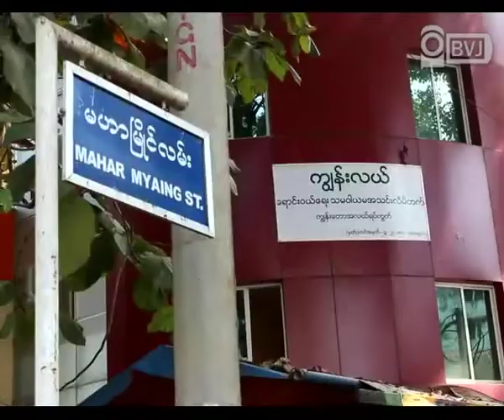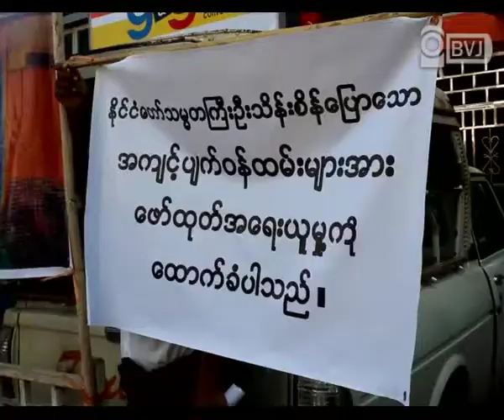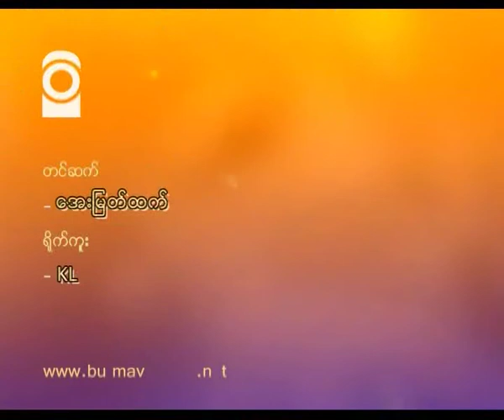Kyun Taw Cooperative Case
ကၽြန္းေတာကြက္သစ္ သမ၀ါယမပုိင္ အေဆာက္အဦးကုိ ကန္ထရုိက္တုိက္ ေဆာက္လုပ္ေနတဲ့အေပၚ မေက်နပ္တဲ့ အသင္းသားေတြ စုေပါင္းၿပီး ဆႏၵထုတ္ေဖာ္မႈတခု ေအာက္တုိဘာလ ၂၈ ရက္ေန႔ မနက္ ၁၀ နာရီက ျပဳလုပ္ခဲ့ပါတယ္။ ရန္ကုန္ၿမဳိ႕ စမ္းေခ်ာင္းၿမိဳ႕နယ္ ကၽြန္းေတာလမ္းနဲ႔ မဟာၿမိဳင္လမ္းေထာင့္က သမ၀ါယမပုိင္ အေဆာက္အဦးကုိ ကန္ထရုိက္တုိက္ ေဆာက္လုပ္ေနတာ ျဖစ္ၿပီး စတင္ တည္ေဆာက္စဥ္ကတည္းက မေက်နပ္တဲ့ အသင္းသားေတြက ကန္႔ကြက္မႈေတြ ျပဳလုပ္လာေနခဲ့တာ ျဖစ္ပါတယ္။ ဆႏၵထုတ္ေဖာ္ဖုိ႔ ခြင့္ျပဳမိန္႔က်ထားတဲ့ အသင္းသား ၃၅ ဦးနဲ႔ မေက်နပ္မႈေတြကုိ ေဖာ္ထုတ္ေျပာဆုိခဲ့တာျဖစ္ၿပီး အက်င့္ပ်က္၀န္ထမ္းေတြကုိ ေဖာ္ထုတ္အေရးယူဖုိ႔၊ အေဆာက္အဦး ေဆာက္လုပ္တဲ့ေနရာမွာ ပါ၀င္တဲ့သူေတြကုိ အေရးယူေပးဖုိ႔နဲ႔ သမ၀ါယမ၀န္ႀကီး ဦးေက်ာ္ဆန္း ကုိယ္တုိင္ ဒီျပႆနာကုိ လာေရာက္ေျဖရွင္းေပးဖို႔ေတြကုိ ေတာင္းဆုိခဲ့တာ ျဖစ္ပါတယ္။
မနက္ ၁၀ နာရီကေန ၁၁း၃၀ နာရီခဲြအထိ တနာရီခဲြၾကာ ဆႏၵျပခဲ့ၾကတာျဖစ္ၿပီး အဆင္မေျပမႈေတြ ႀကဳံေတြ႕ရမယ္ဆုိရင္ေတာ့ အသင္း အမႈေဆာင္သစ္ေတြကုိ ထပ္မံဖဲြ႕စည္းမွာျဖစ္ကာ ပါ၀င္ပတ္သတ္ခဲ့သူေတြကုိ အမ်ားပုိင္ပစၥည္း ဖ်က္ဆီးမႈနဲ႔ တရားစဲြဆုိသြားမွာျဖစ္တယ္လုိ႔ သိရွိရပါတယ္။